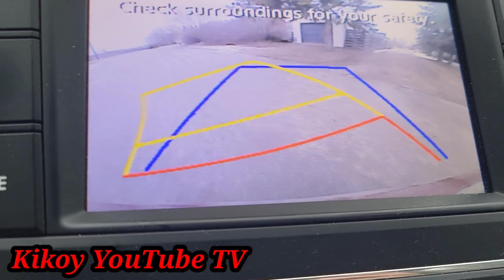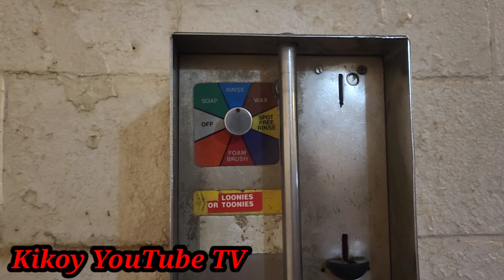Here in Canada 🇨🇦 You should washed your car to avoid rusty | KIKOY YOUTUBE TV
Again thank you for your priceless support and God bless us all.